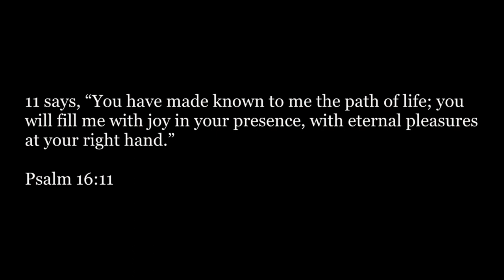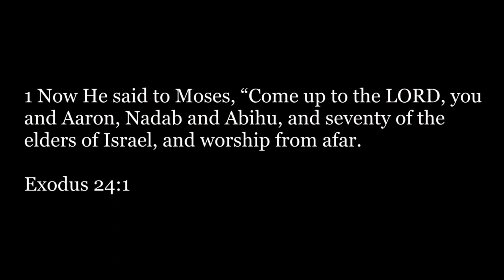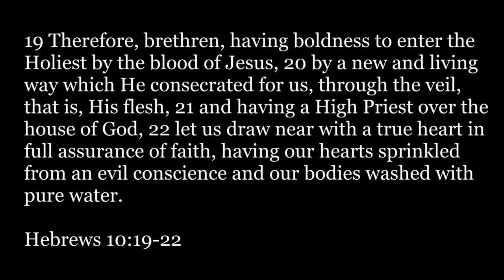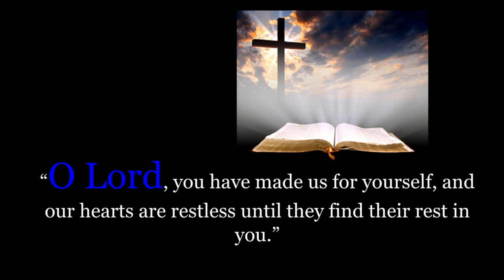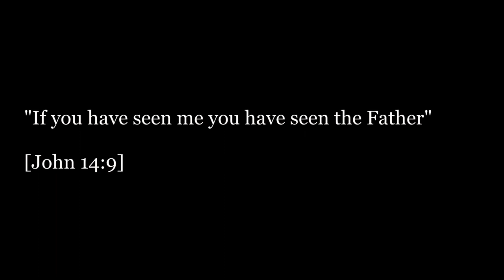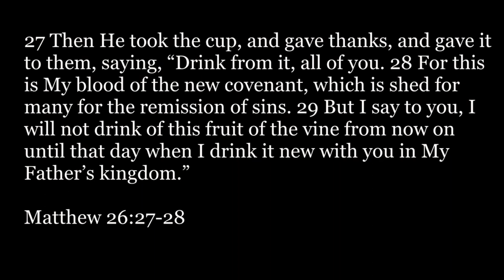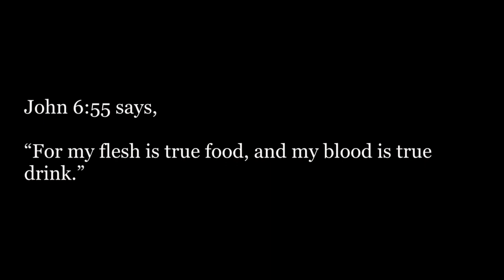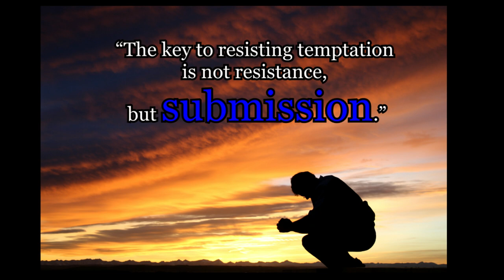Mens Study - Alex Varela - In His Presence - 02-22-2022